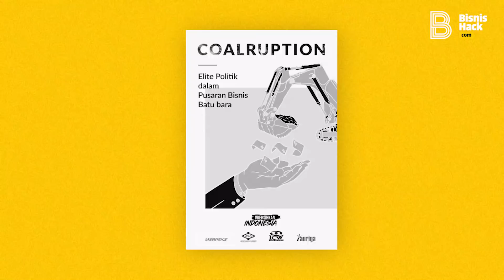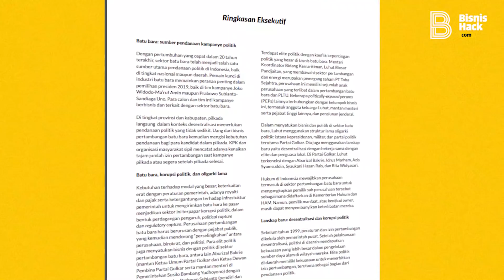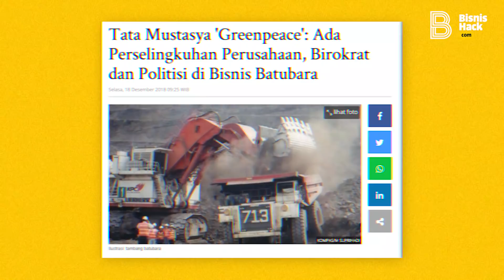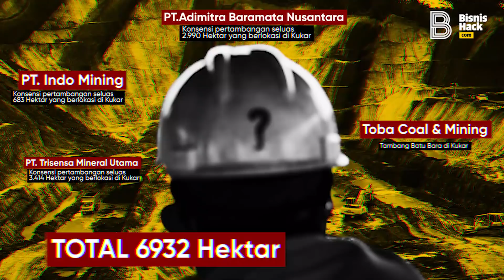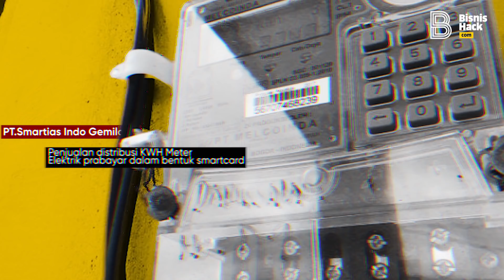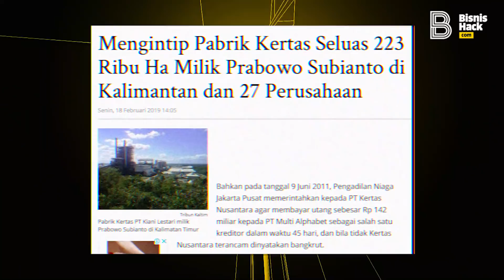Wow! Bongkar Bisnis Luhut Binsar Panjaitan yang dituding sarat konflik kepentingan. Pantesan kaya ?!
Negeri kita baru baru ini sedang dihebohkan dengan kasus staf kepresidenan yang dituding ada konflik kepentingan antar bisnis dan politiknya. Pun tidak luput pak Luhut, beliau selalu ramai dibicarakan netizen karena ditusing sarat dengan konflik kepentingan. Sebenarnya bisnis apa sih yang dimiliki beliau hingga banyak yang menudingnya miring?yuk kita simak

BisnisHack is an experience organizer which concern on personal and bussiness development. We commit to share unforgetable experience through Public Training and Bootcamp.

Feel free to know us bit more by visitting our